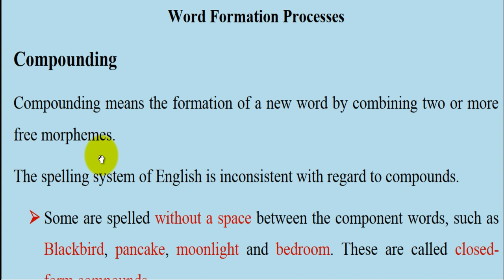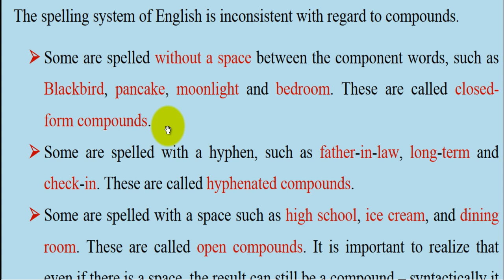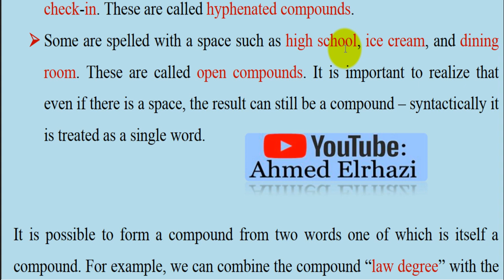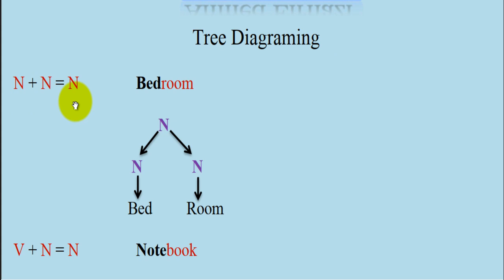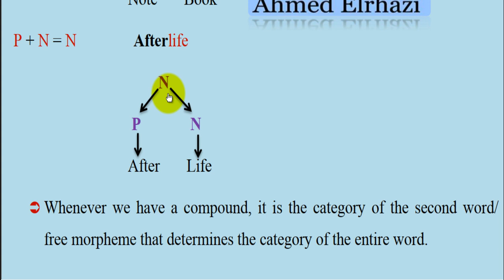Linguistics [ Morpholgy ]: Word Formation شرح طريقة Compounding -الدرس السـادس -06-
Word Formation Processes
شـرح مع أمثـلة توضـيحـية لـطريقة  Compounding